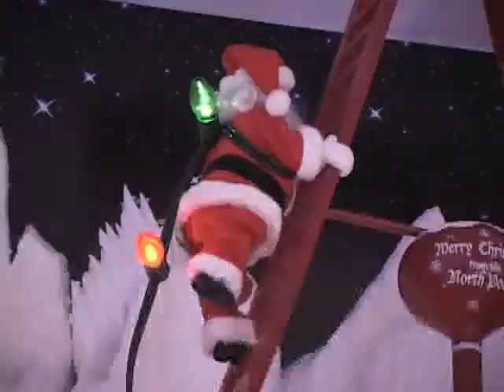2009 Christmas Around the World St Fidelis Friary Guam Nov 29, 2009 - TitoBro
Christmas Village from the Quinata Family
2009 Christmas Around the World
St. Fidelis Friary
Agana Heights - November 29, 2009
TitoBro.com